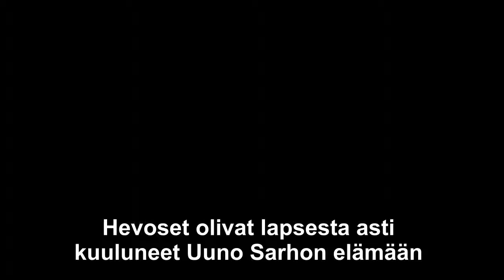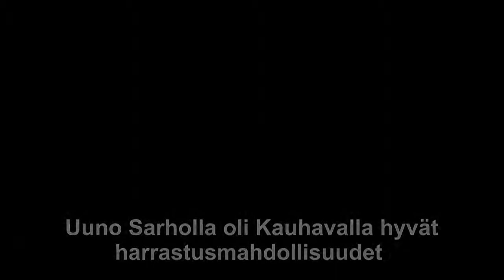9 2 SARHO Sotataival päättyy Kauhavalle